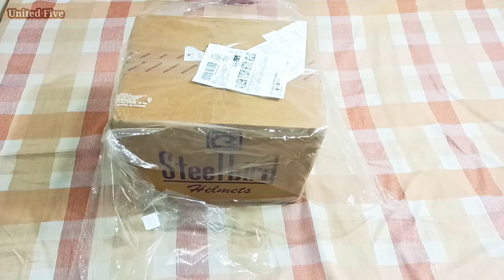Steelbird SBA-1 R2K Full Face Graphics Helmet (Matt Black With Red)